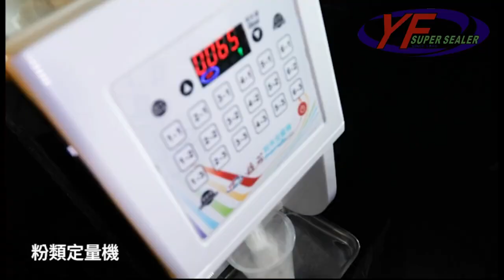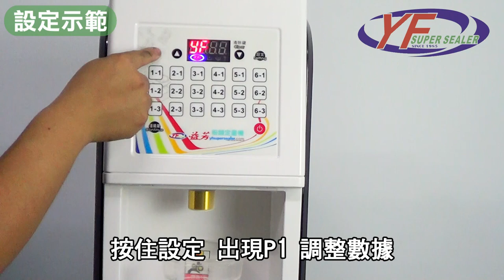Fructose Machine/Powder Dispenser - Sealing Machine Supplier | YF-8J | YF SUPER SEALER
Fructose Machine / Powder Dispenser Sealing Machine (YF-8J)
Powder Filling Automatically & Accurately,
keep Quality & Higher Efficiency!

FEATURES
✔️The latest model YF-8J is with an extremely strong & lightweight design.
✔️Easy-to-operate human-machine interface.
✔️Computer control filling settings.
✔️Power filling accuracy ±1 g.
✔️Avoid solidifying of materials for easy cleaning and maintenance.
✔️Rapid powder filling of 1-3 seconds.

APPLICATION
🔹For all kinds of powder such as Non-dairy creamer, Taro powder, COffee powder, and Cocoa powder.

Y-fang Group was established in 1985, specializing in the design and manufacture of sealing machines for various industrial applications.
Our machines can perform a variety of different functions such as auto-dropping, piston filling, date printing, vacuuming, and gas flushing (MAP: Modified Atmosphere Packaging). Furthermore, we are also able to provide our customers with OEM, ODM, and OBM manufacturing solutions. Our products have been exported to countries over the world, including Europe, Asia, Africa, and America.